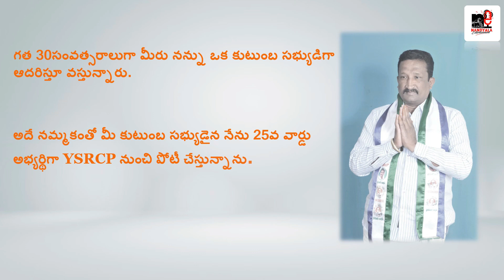NandyalEntertainment :Nandyal MunicipalElections YSRCP 25th ward Contestant#KrishnaMohan Campaign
Nandyal MunicipalElections YSRCP 25th ward Contestant KrishnaMohan.